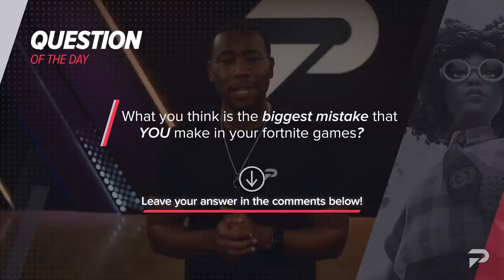6 GAME-LOSING MISTAKES And HOW TO FIX THEM (Fortnite Tips & Tricks)